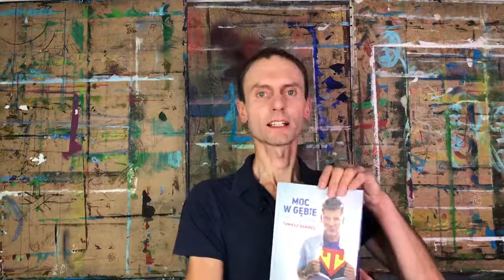JAK MÓWIĆ, ABY INNI CHCIELI SŁUCHAĆ?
JAK MÓWIĆ, ABY INNI CHCIELI SŁUCHAĆ? Jeśli lubisz nasze lekcje, możesz dobrowolnie wesprzeć naszą pracownię: PROPONUJEMY: 20-50 zł za tydzień (12 zajęć) lub 100 zł za miesiąc (48 zajęć) z przyjęciem do GRUPY OKO gdzie otrzymasz dokładne komentarze do prac oraz dodatkowe materiały instruktażowe. Aby dołączyć należy dokonać płatności i kliknąć w link do grupy KONTO: Pracownia OKO: 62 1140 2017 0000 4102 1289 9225 . Możesz nas wspierać także na